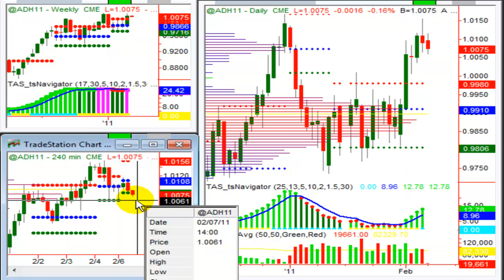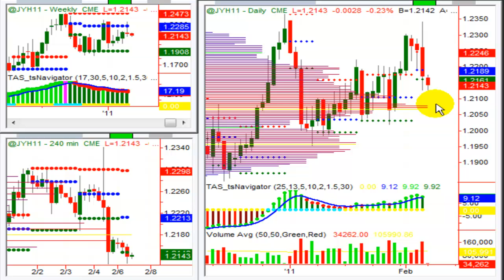07022011fx.mp4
VBLOG FOREX